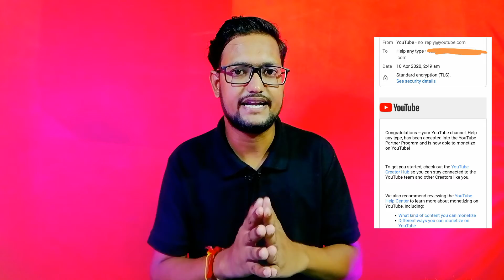मेरी Youtube की कमाई | Second youtube payment | My Youtube Earning | My Adsense Earning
Query solved 👉
my first payment from youtube youtube second payment 1st payment from youtube youtube payment proof youtube earning proof second payment youtube payment received my second youtube income